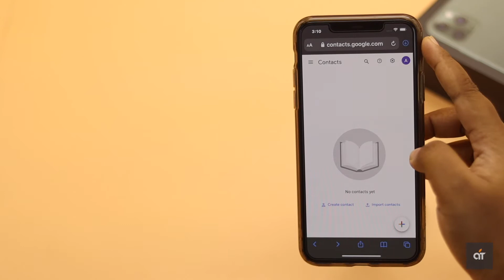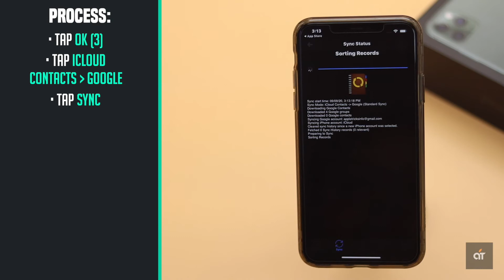Export Contacts from iPhone to Google Account| Sync iPhone Contacts to Gmail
Do you want to sync contacts from your iPhone (iPhone 11, 11 Pro, 11 Pro Max, X, XS, XR, XS Max) to your Gmail account for better protection? In this video we will show you easiest way to export contacts from iPhone to Google account.